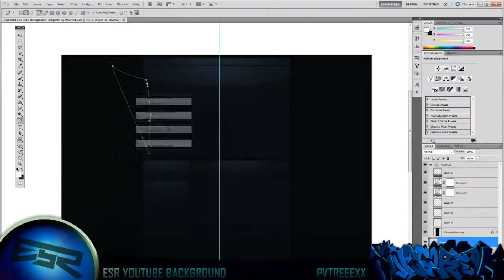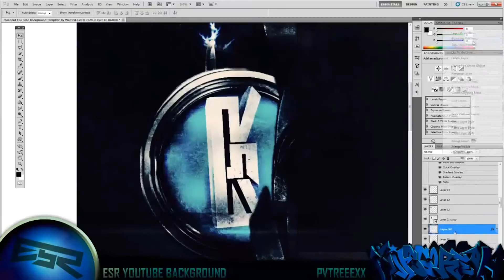Update Video & YT Layout Speed Art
OPEN!

New Start, New Recruiting!

Add me on Skype if you want to Join or send me a private message.

Skype: editssoreal